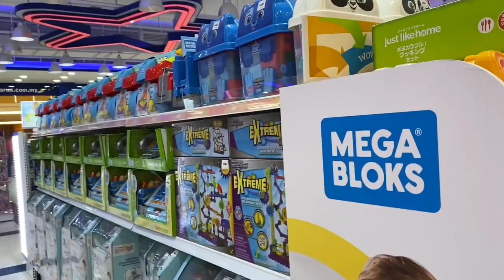TOY'S R US KL MALAYSIA ||MAMAHALING LARUAN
MabelBlog Nikki TOYSRUS MALAYSIA ang mamahal nang mga laruan at ang sakit sa bulsa ,alam niyo ba kung anu lang binibili ko dito panorin niyo guys .